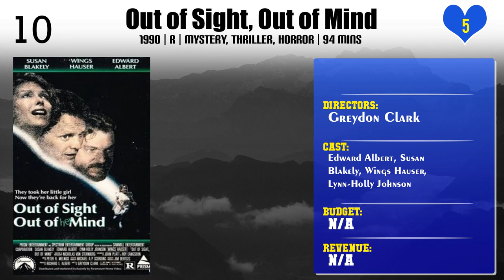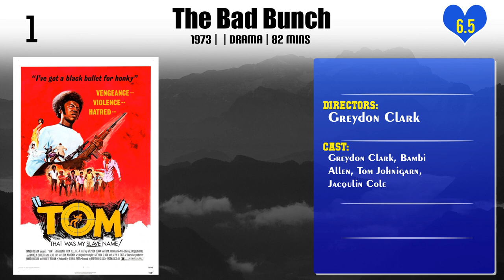Greydon Clark | Top Movies by Greydon Clark| Movies Directed by Greydon Clark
Best Movies of Greydon Clark

Find the list of top and best movies directed by Greydon Clark
1.Russian Holiday
2.Dark Future
3.Skinheads
4.Final Justice
5.Star Games
6.Angels' Brigade
7.Dance Macabre
8.Satan's Cheerleaders
9.Black Shampoo
10.Out of Sight, Out of Mind
11.Joysticks
12.Uninvited
13.Without Warning
14.Wacko
15.The Forbidden Dance
16.Mad Dog Coll
17.The Return
18.Hi-Riders
19.The Bad Bunch

Please Comment down your favorite movie of Greydon Clark